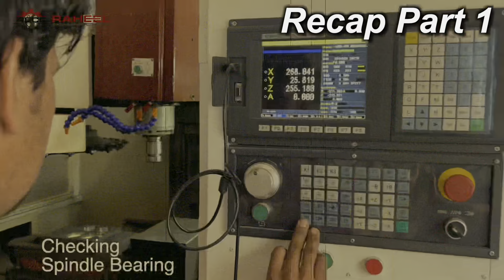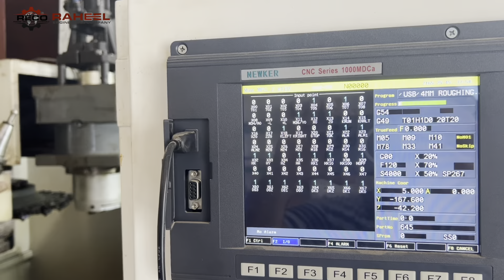CNC Spindle Bearing Replacement Final Part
we have explain how to open or dismantle vertical machining center spindle with less resources. we explain how to replace spindle bearing with minimum time and less equipment. we try our best to convey our point and we have explain each and every step to repair vertical machining center spindle.

thanks